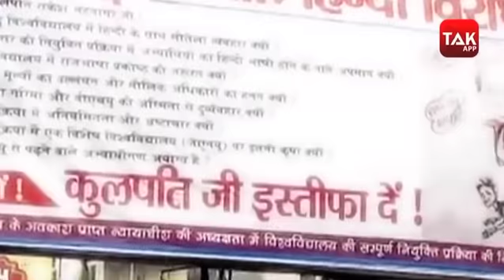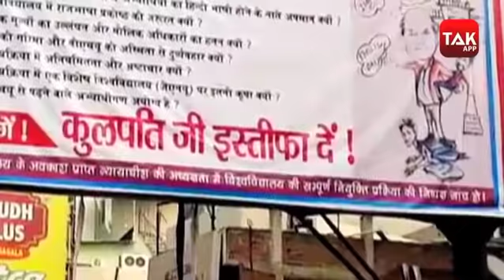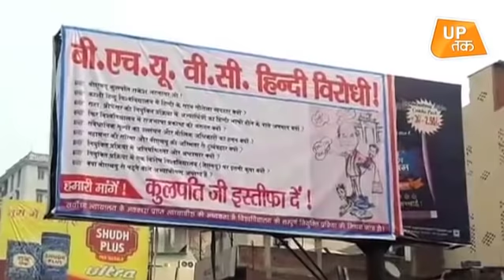BHU में हिंदी में इंटरव्यू दिया, तो भगा दिए जाओगे?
बनारस हिंदू यूनिवर्सिटी में कथित तौर पर हिंदी भाषियों से भेदभाव का मामला गर्माता जा रहा है।